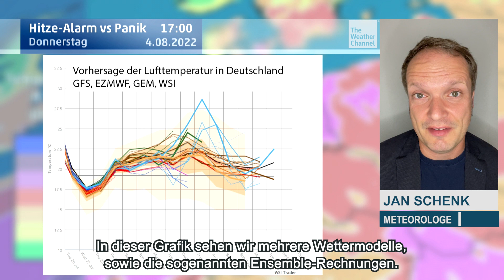42 Grad! Wettermodell prognostiziert Horror-Hitze: Was dahintersteckt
Das US-Wettermodell GFS simuliert nächste Woche bis zu 42 Grad in der Lüneburger Heide, 40 Grad in Hamburg und 41 bis 43 Grad am Oberrhein. Doch droht nun wirklich ein neuer Hitze-Rekord?